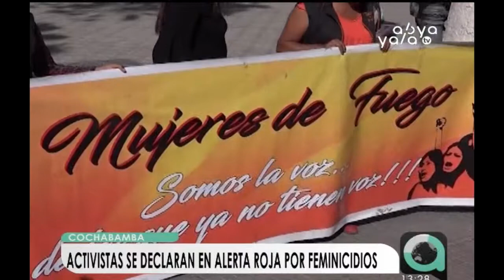Activistas de Cochabamba se declaran en “alerta roja” por feminicidios en Bolivia